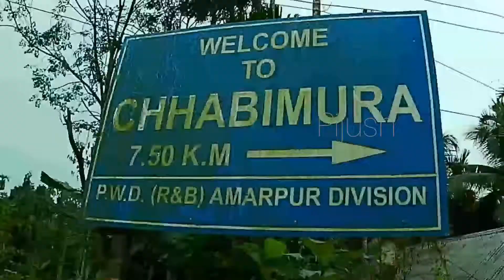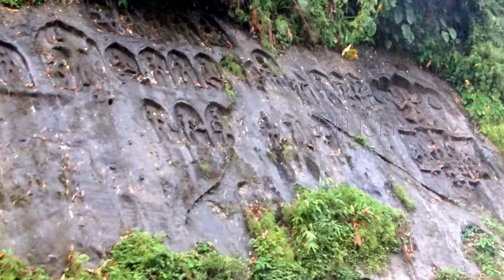ছবি মোড়া/ চক্র মা/Panel of Rock carving art.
Chabimura is famous for its panels of rock carvings on the steep mountain wall on the bank of Gomati. There are huge images carved of Shiva, Vishnu, kartika, Mahisasurmardini Durga and other Gods and goddesses. These images date back to 15th-16th centuries AD. Chabumura is 30 km away from Udaipur and   12 km from Amarpur Sub-Division. These beautiful images are curved with a lot of dexterity on the rocky faces of Devtamura which is steep at 90 degrees. The hill ranges are covered with thick jungles and one can reach this abode of gods only after trekking through these jungles. The road leading to the river bank where the rock cut images exist are itself is a treat to the eye. The area is also an eco-Tourism centre.

The first panel is just on the other side of the bank. It measures 10.3 m in (height) and is spread over an area 28 m (length) and is south facing. The area to the right of the panel extends up to 60 m where some other images existed. At present some of the images are lost by sliding of rock panels.
The 2nd image is that of Mahishasurmardini is about one km away from the 1st panels and it is curved at a height of 10 meter from the river bed. The local tribe worshipped it as CHAKRAK-MA.   This is one of the largest reliefs of Goddess present in the country which itself makes it unique. The image has a height of 10.70 meter and a width of 7.70 meter. The face is depicted round with dishevelled hair-in a number of hair locks. She is ten armed and is holding weapon in all the nine arms except the lower which hold the hair of demon king. The weapons are mostly indistinct due to erosion and floral growth.
Location: From Agartala 82 km,, Amarpur 12 km and Udaipur 30 km.
Accommodation: Chabimura Cottage , Sagarika Parjatan Niwas, Fatik sagar, Amarpur.
This is as per Google.

I am a traveller, I like to visit verious ststes of India and also foreign country not only that I am also a good chef for which some times I will be uploaded some cooking itmes.After that  I am a Photographer from the age of 12/13 years by my Agfa clik 3 camera in Black & White eara , I have use so many cameras in my 60  years life. Last of all I am a watch lover about 18 branded watchs in my custody .